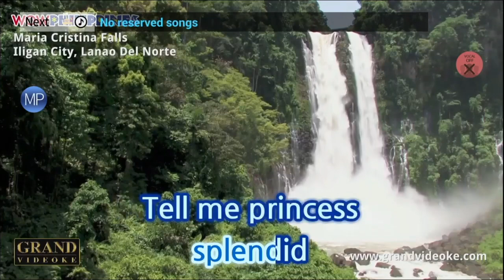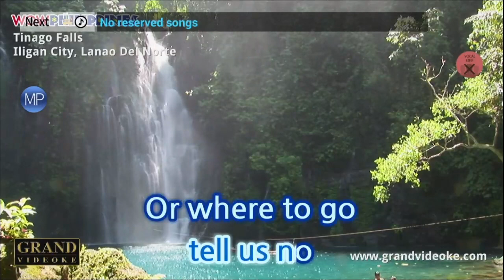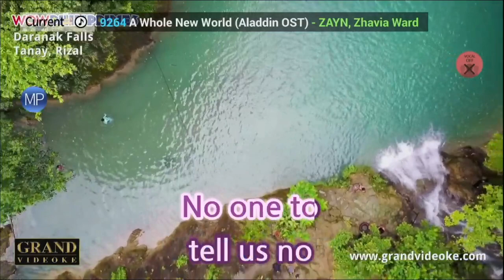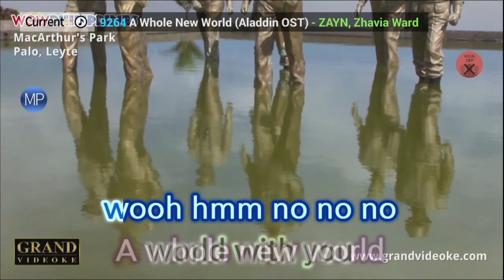a whole new world ( videoke)